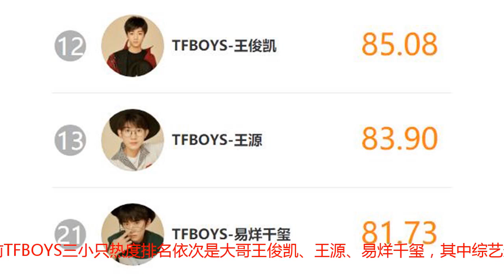TFBOYS成员人气速递，王俊凯迎事业巅峰，王源易烊千玺背靠背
TFBOYS是国内人气最旺的组合，虽然2018年多位流量明星扎堆出道，虽然Ninepercent和火箭少女101幕后推手实力雄厚，不过王俊凯、易烊千玺和王源还是凭借出色个人能力在2018年站稳了脚跟，虽然三小只已经各自单飞一年的时间，可他们的关系依旧坚不可摧。正如前文所言，TFBOYS三小只在2017年宣布单飞不解散，这也导致了他们的工作安排有诸多不同，各自在2018年的发展自然也有所不同，那么谁才是时下发展最为顺利的成员呢？跟随小编的脚步，一起走进今晚的TFBOYS成员人气速递。目前TFBOYS三小只热度排名依次是大哥王俊凯、王源、易烊千玺，其中综艺影视剧双轨同行的王俊凯迎事业巅峰，背靠背的王源易烊千玺同样发挥出色，他们各自主演的新剧都处于待播状态。为什么大哥王俊凯的热度会这么高呢？原来他加盟的综艺节目《中餐厅2》和主演的新剧《天坑鹰猎》在9月同时更新，其中《天坑鹰猎》的单日播放量稳定突破6千万，综艺《中餐厅2》的收视率同样喜人，作为队长兼大哥，王俊凯起到了很好的带头作用。和王俊凯一样，2018年王源也主演了人生中的第一部影视剧《大主宰》，该剧改编自天蚕土豆同名小说，是其三部曲的最后